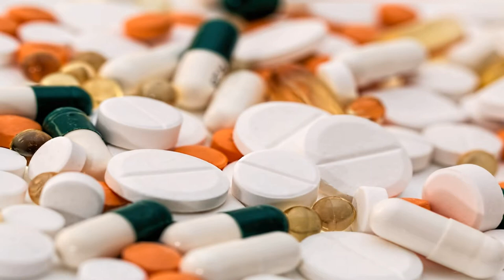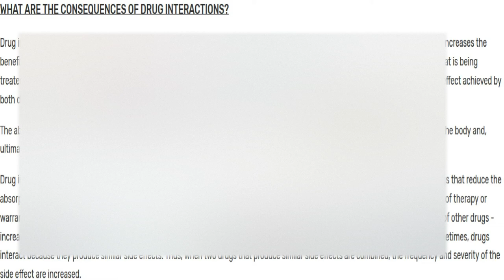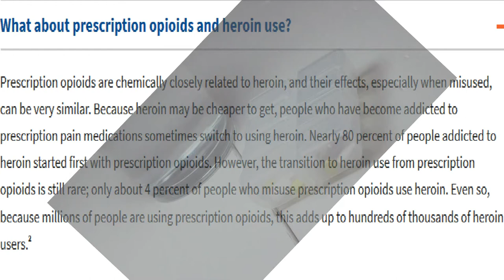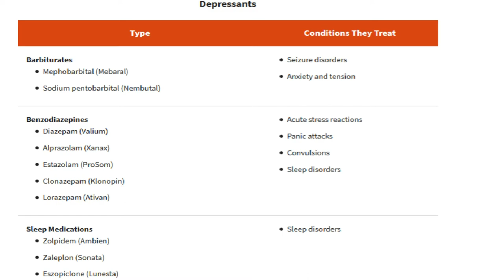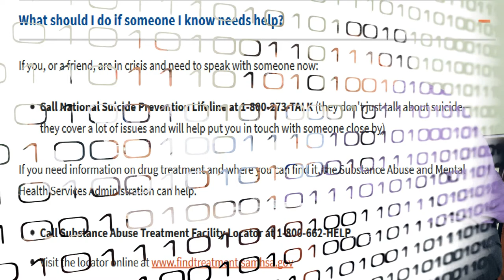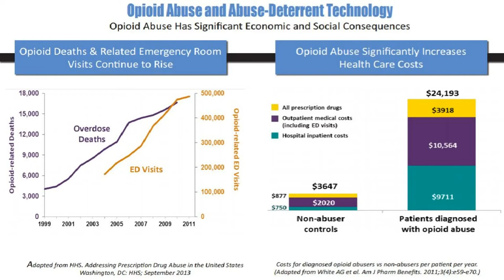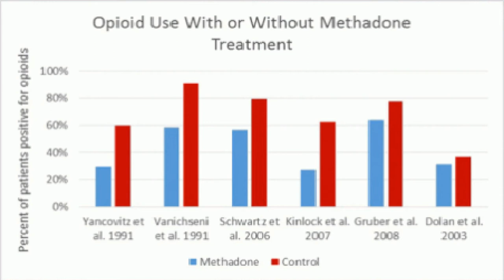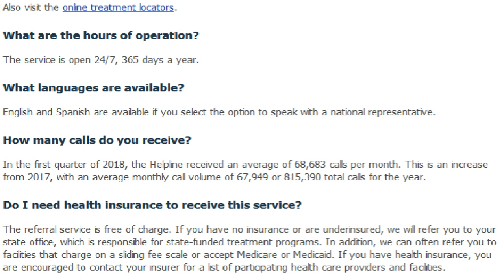Misuse Of Prescription Drugs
Synopsis
Misuse of prescription opioids, CNS depressants, and stimulants is a serious public health problem in the United States and around the world. Dive into the video for a comprehensive analysis on what and how presciption medications are misused, the consequences and available help.

Information about a therapy, service, product or treatment does not in any way endorse or support such therapy, service, product or treatment and is not intended to replace advice from your doctor or other registered health professional. The information and materials contained in this video are not intended to constitute a comprehensive guide concerning all aspects of the therapy, product or treatment described in the video. All viewers are urged to always seek advice from a registered health care professional for diagnosis and answers to their medical questions and to ascertain whether the particular therapy, service, product or treatment described in the video is suitable in their circumstances. Addiction Rescue Network shall not bear any liability for reliance by any viewer on the materials contained in this video.

Credits

Citations

NIDA. (2018, December 13). Misuse of Prescription Drugs. on 2019, February 8

"Summary of the effects of some drugs frequently used as cognitive enhancers"

IPAIN. "Abuse Deterrent Formulations and Tamper Resistant Medications"

CDC (2017, October 3). What States Need to Know about PDMPs

Victoria State Government (2015, October). Safe medication use

FDA (2018, September 26). Medication Guides for Certain Prescription Products

PMC (2016, July). Change in prescription habits after federal rescheduling of hydrocodone combination products

Cooney, F. (2017). Acute Pain Management inOpioid-tolerant Individuals

CDC (2017,August 29). CDC Guideline for Prescribing Opioids for Chronic Pain

Husain, M., & Mehta, M. A. (2011). Cognitive enhancement by drugs in health and disease. Trends in cognitive sciences, 15(1), 28-36.

NIDA. (2018, June 8). Medications to Treat Opioid Use Disorder. on 2019, February 9